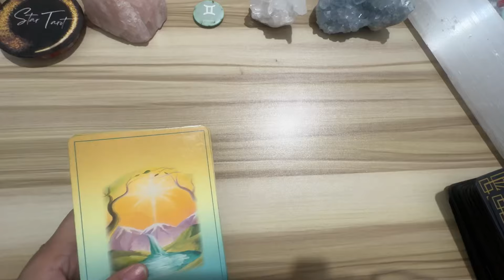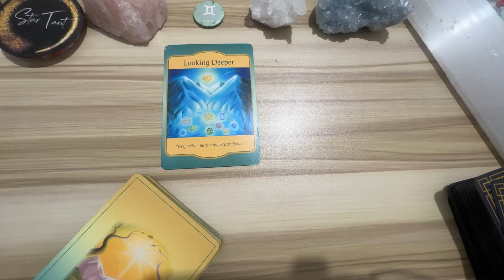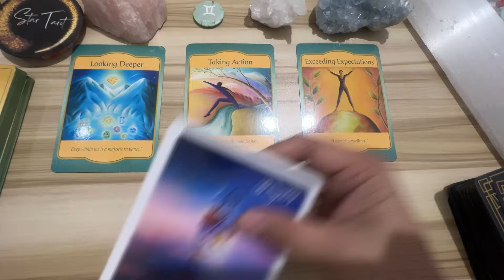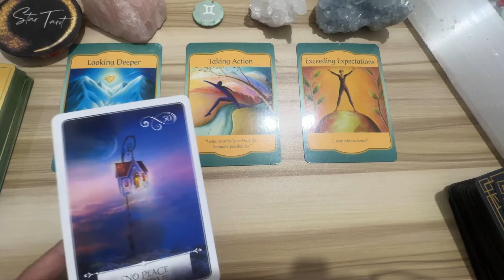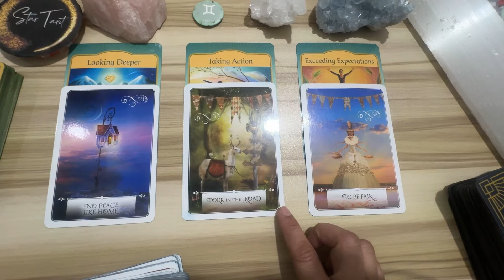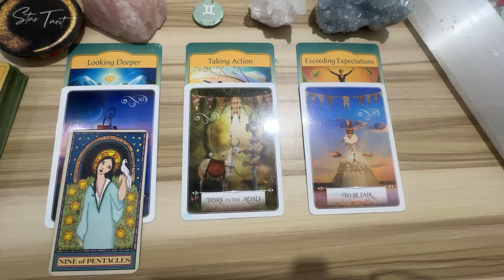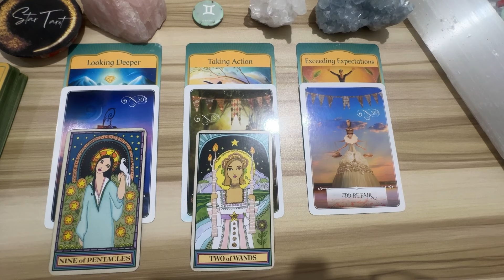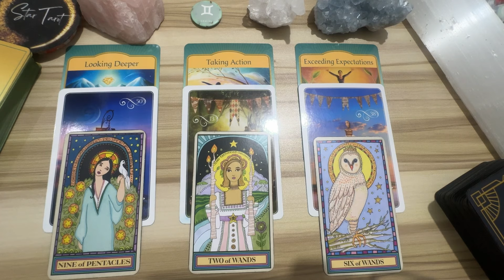Parating na ang tagumpay mo..♊️GEMINI🔮May 26-June 1, 2024 🌈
Hello beautiful soul! I hope you enjoyed your May 26-June 1, 2024 Tagalog Weekly Reading. I appreciate your support! Blessings, love and light! 🙏❤️